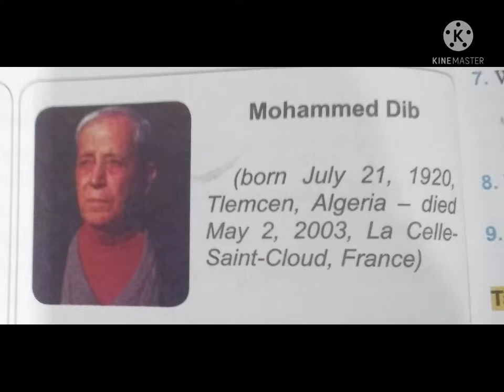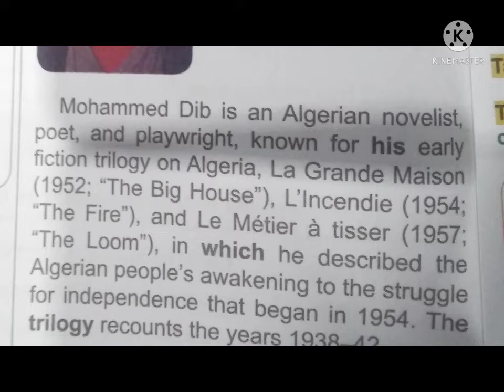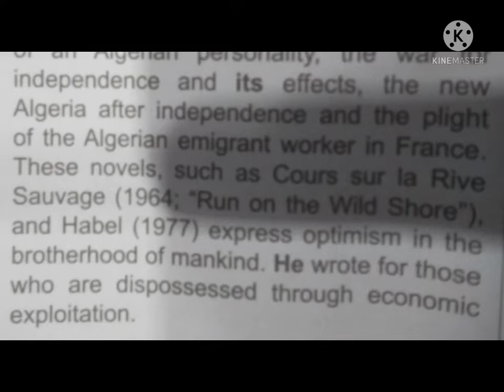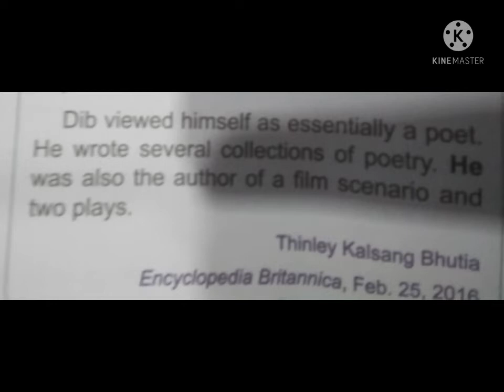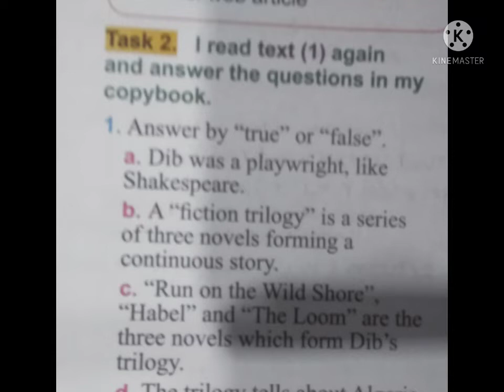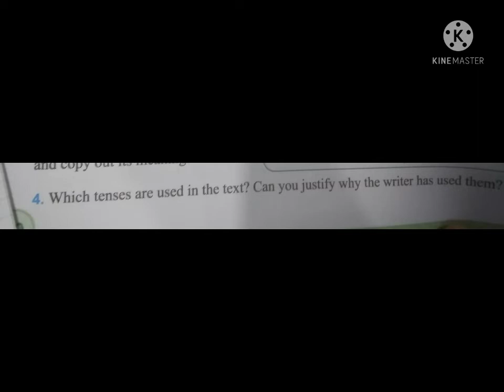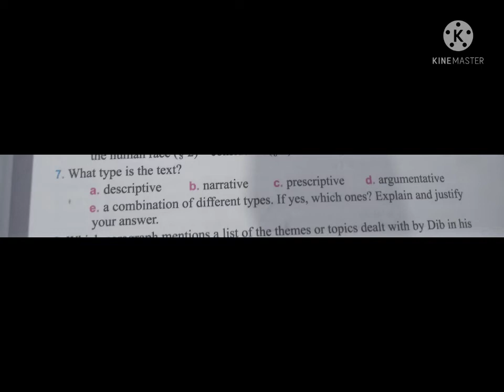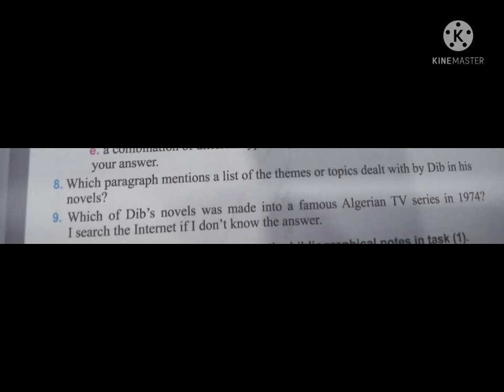قراءة نص محمد ديب مع الشرح وحلول تمارين الصفحة 40/41لسنة رابعة متوسط لغة انجليزية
شرح دروس الكتاب المدرسي لغة انجليزية لتلاميذ السنة الرابعة متوسط
حلول تمارين الكتاب المدرسي لغة انجليزية لتلاميذ السنة الرابعة متوسط